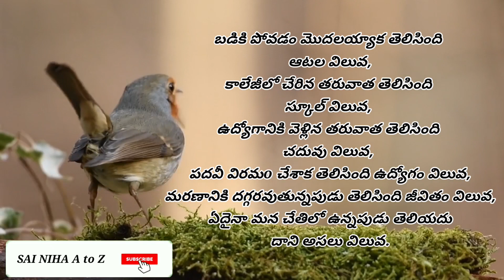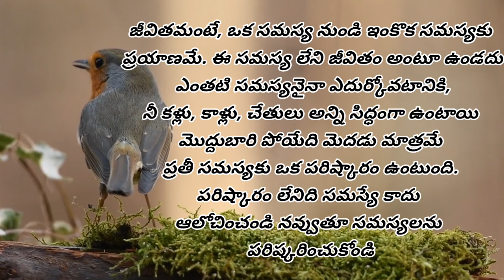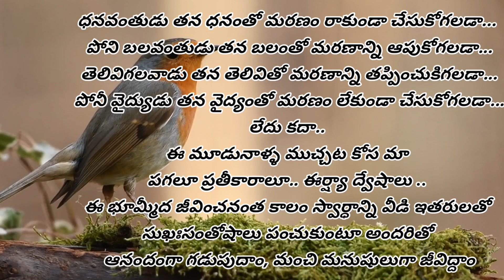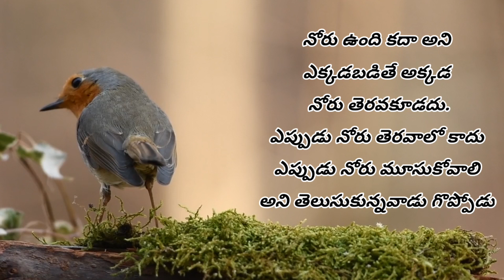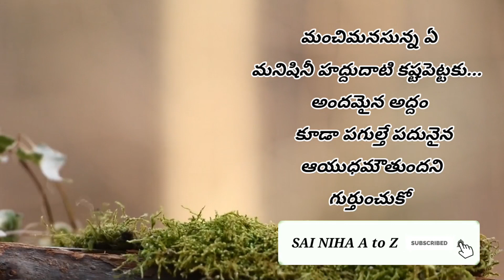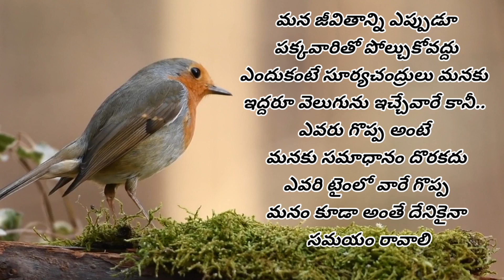Motivational # 27 |మంచి మాటలు| జీవిత సత్యాలు inspiration quotes quote|Telugu quotes@sainihaatoz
|మంచి మాటలు| జీవిత సత్యాలు inspiration quotes  quotes |Telugu quotes @sainihaatoz

This video reprasents manchi maatalu,jeevitha quotes, motivational quotes, inspirational quotes.

motivational quotes,
motivational quotes albert einstein,
motivational quotes apple watch,
anime motivational quotes,